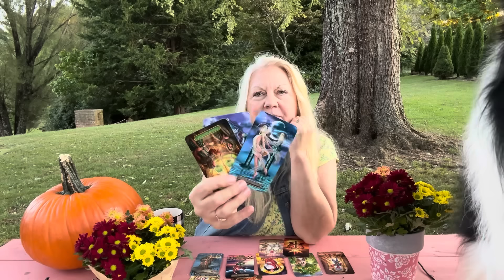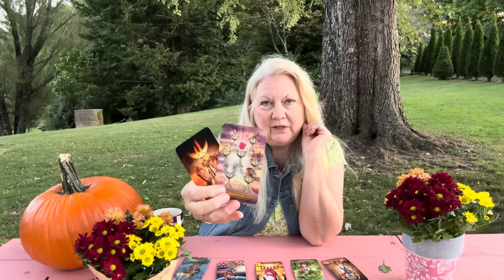ARIES - WOW! You Won’t Believe How Awesome This Is!! x100! 🤗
Everything in this reading screams strength, success, and bold moves. You're in your full Aries power, and nothing can shake you. Big wins and exciting breakthroughs are headed your way. Get ready to own it all—because it's all yours!

Something weird is going on with subscriptions are the system seems to be unsubbing people randomly!!